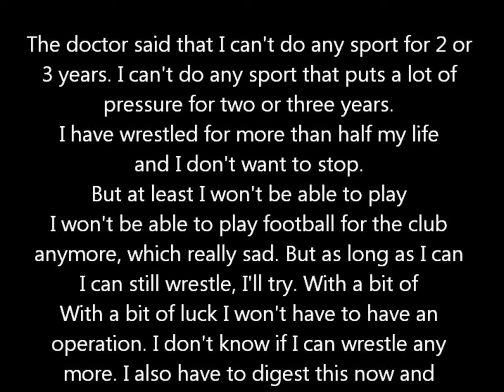Jay Rachui - BAD NEWS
Schlechte Neuigkeiten!

Nachdem ich mich vor einigen Wochen beim
Training am Knie verletzt habe, war ich dann
heute endlich mal beim Arzt.
Diagnose:
Morbus Osgood Schlatter Syndrom
Googelt bitte mal selber.

Der Arzt sagte, dass ich für 2 oder 3 Jahre
keinen Sport treiben darf, bei dem das Bein
stark belastet wird.
Ich habe mehr als mein halbes Leben lang
gerungen und möchte nicht damit aufhören.
Ich werde jetzt aber zumindest nicht mehr
Fußball im Verein spielen können, was mich
echt traurig macht. Aber solange ich noch
ringen kann, werde ich es versuchen. Mit etwas
Glück muß ich aber nicht operiert werden. Ich
weiß aber nicht, ob ich weiterhin ringen kann.
Ich muss das jetzt auch erstmal verdauen und
dann überlegen, wie es weitergeht.

Bad news!

After I injured my knee in training a few weeks
ago, I finally went to the doctor today.
Diagnosis:
Osgood Schlatter Syndrome
Please google it.

The doctor said that I can't do any sport for 2 or
3 years. I can't do any sport that puts a lot of
pressure for two or three years.
I have wrestled for more than half my life
and I don't want to stop.
But at least I won't be able to play
I won't be able to play football for the club
anymore, which really sad. But as long as I can
I can still wrestle, I'll try. With a bit of
With a bit of luck I won't have to have an
operation. I don't know if I can wrestle any
more. I also have to digest this now and
then think about what to do next.

Brutte notizie!

Dopo essermi infortunato al ginocchio in
allenamento qualche settimana fa
formazione qualche settimana fa, sono
finalmente andato al Oggi sono finalmente
andato dal medico.
Diagnosi:
Sindrome di Osgood Schlatter
Per favore, fate la vostra ricerca su Google.

Il medico ha detto che non posso fare nessuno
sport per 2 o 3 anni Non posso fare nessuno
sport che metta molta pressione per due o tre
anni. Ho lottato per più di metà della mia vita
e non voglio fermarmi.
Ma almeno ora non potrò giocare
Non potrò più giocare a calcio per il club, il che
davvero triste. Ma finché posso Posso ancora
lottare, ci proverò. Con un po' di
Con un po' di fortuna non dovrò fare
un'operazione. I non so se posso più lottare.
Devo anche digerire questo ora e poi pensare a
cosa fare dopo.